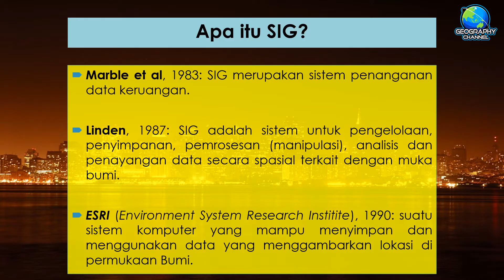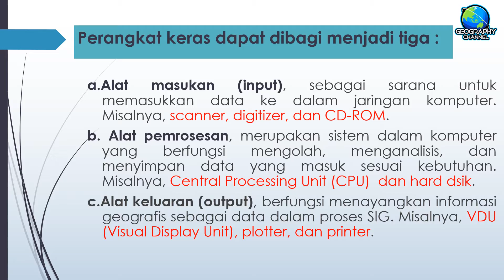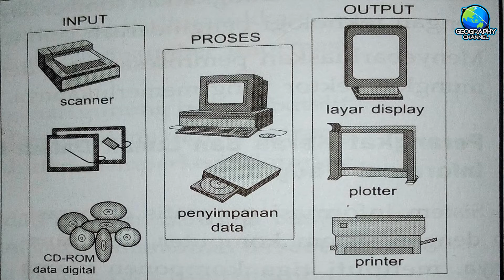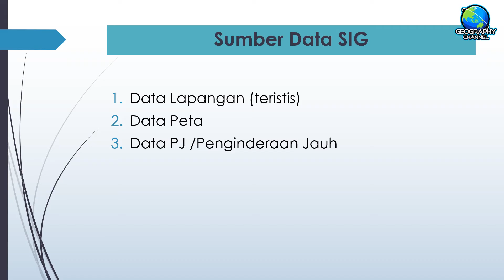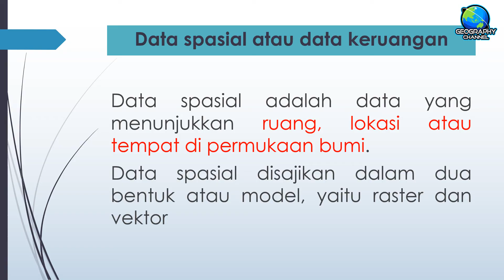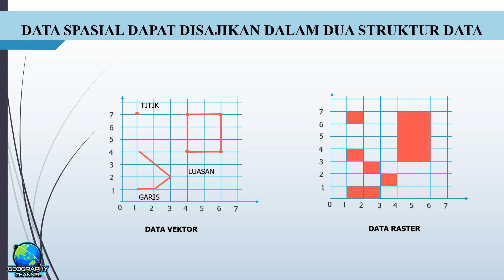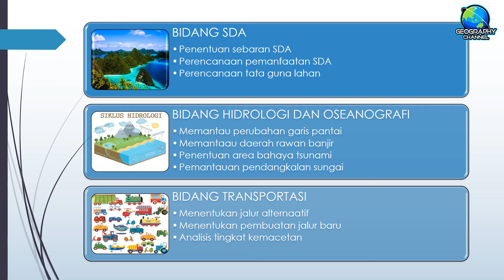Sistem Informasi Geografi (Pengertian, Komponen, Data, Tahapan, Manfaat)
Pada video kali ini menjelaskan BAB Pemetaan, Penginderaan Jauh dan Sistem informasi Geografi, sub materi Sistem Informasi Geografi (Pengertian, Komponen, Data, Tahapan, Manfaat) .

GLORY GEOGRAPHY!!!